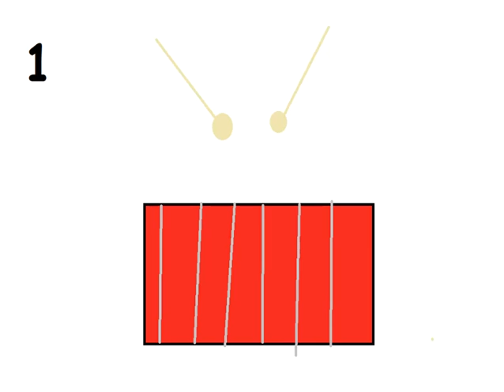top 5 soundcloud rappers